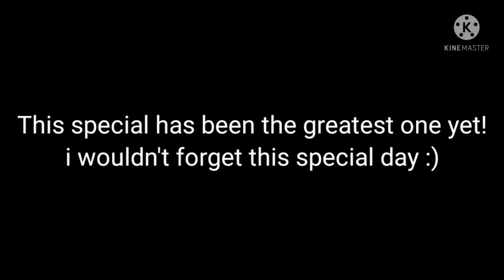Charles as Sparrow - Speedpaint {MLB x THSC} (1 Year Ann. of the MLB New York special)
"Liiri, Wings of Liberty!" - Sparrow/Jessica Keynes

I CAN'T BELIVE IT'S BEEN 1 YEAR
HJSHSJHSJ-
Happy 1 Year Anniversary MLB New York special! ✨🎉

•About the New York special•
The New York special was aired on Sept 25 in the US while in some countries it was aired on Sept 26, it was made to celebrate the French-American Friendship week.